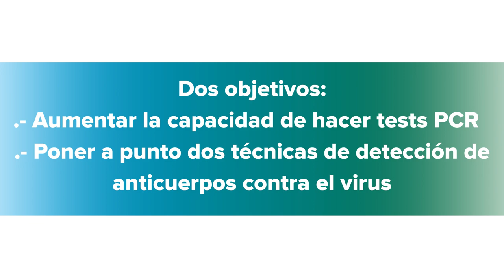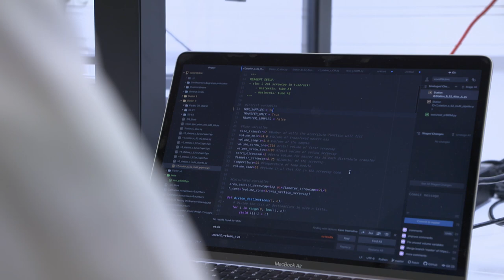Proyecto Diagnóstico COVID-19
El proyecto "Diagnóstico COVID-19" tiene como objetivo aumentar la capacidad de realizar tests PCR para la COVID-19 y la puesta a punto técnicas de detección de anticuerpos frente al virus.

En el proyecto participan los laboratorios de microbiología (Dr. Jordi Vila) y de inmunología (Dr. Manel Juan) del Hospital Clínic, con la colaboración de los centros de investigación IDIBAPS (Dr. Pere Santamaria), ISGlobal (Dra. Carlota Dobaño) y CRG (Dr. Carlo Carolis).